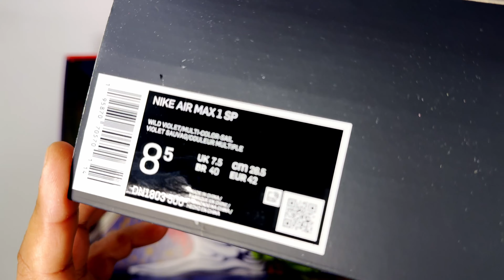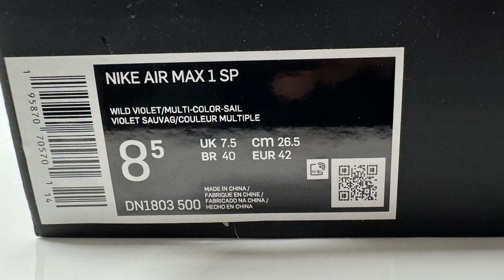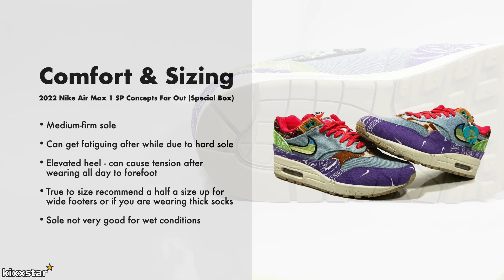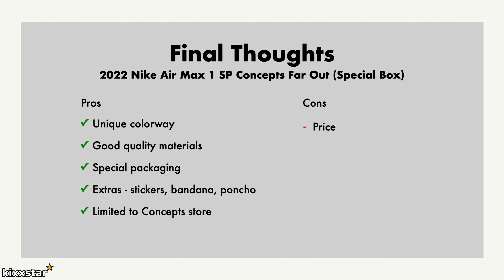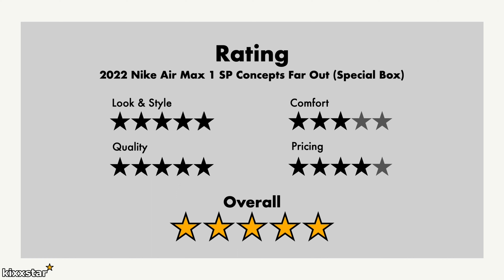2022 Nike Air Max 1 SP Concepts Far Out Special Box Review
2022 Nike Air Max 1 SP Concepts Far Out Special Box Review

Initial thoughts on the sneakers
Details for the sneakers
Final thoughts and review score

Nike, Air, Air Max 1, Concepts, Far Out, Retro, Multi colour, Sail, Wild Violet, Denim, Running, Lifestyle, Review, Details, Tech specs, Trainers, Sneakers